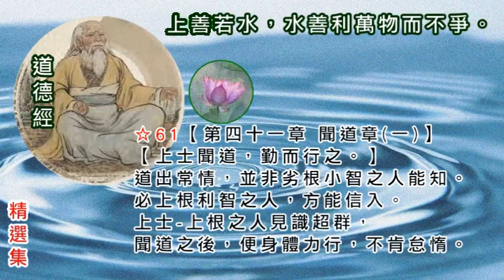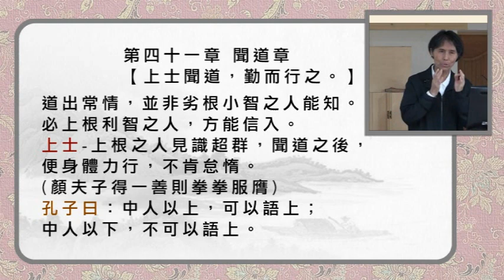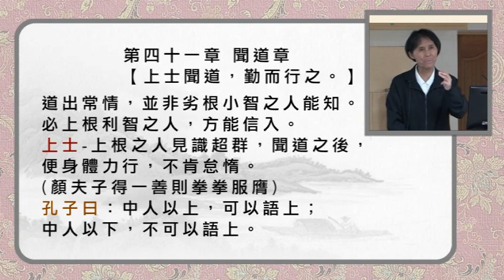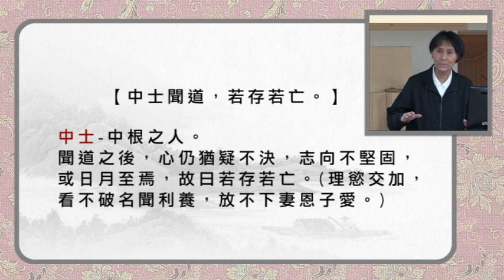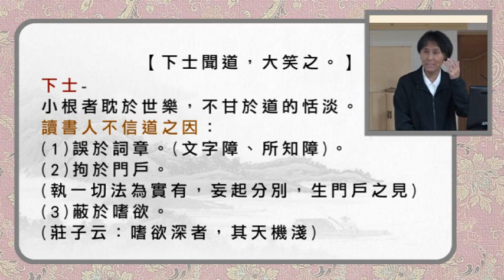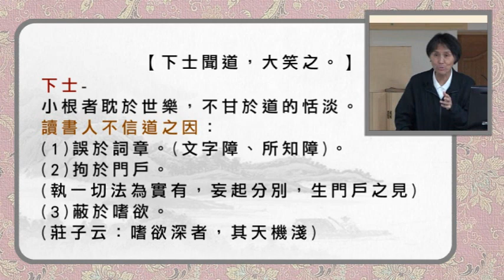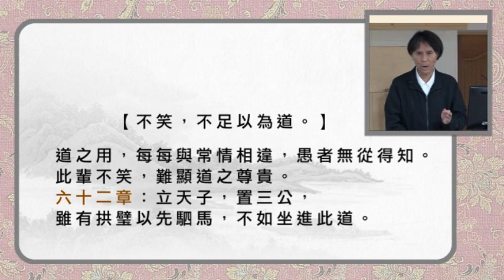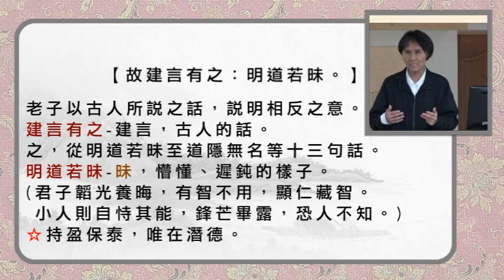61【道德經】第四十一章 聞道章【一】〃【上士聞道，勤而行之。】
☆61
第四十一章 聞道章
【上士聞道，勤而行之。】
道出常情，並非劣根小智之人能知。
必上根利智之人，方能信入。
上士-上根之人見識超群，聞道之後，便身體力行，
不肯怠惰。(顏夫子得一善則拳拳服膺)
孔子曰：中人以上，可以語上；中人以下，不可以語上。

【中士聞道，若存若亡。】
中士-中根之人。聞道之後，心仍猶疑不決，
志向不堅固，或日月至焉，故曰若存若亡。
(理慾交加，看不破名聞利養，放不下妻恩子愛。)

【下士聞道，大笑之。】
下士-小根者耽於世樂，不甘於道的恬淡。
讀書人不信道之因：
(1)誤於詞章。(文字障、所知障)。
(2)拘於門戶。(執一切法為實有，妄起分別，生門戶之見)
(3)蔽於嗜欲。(莊子云：嗜欲深者，其天機淺)

【不笑，不足以為道。】
道之用，每每與常情相違，愚者無從得知。
此輩不笑，難顯道之尊貴。
六十二章：
立天子，置三公，雖有拱璧以先駟馬，不如坐進此道。

【故建言有之：明道若昧。】
老子以古人所說之話，說明相反之意。
建言有之-建言，古人的話。
之，從明道若昧至道隱無名等十三句話。
明道若昧-昧，懵懂、遲鈍的樣子。
(君子韜光養晦，有智不用，顯仁藏智。
小人則自恃其能，鋒芒畢露，恐人不知。)
持盈保泰，唯在潛德。